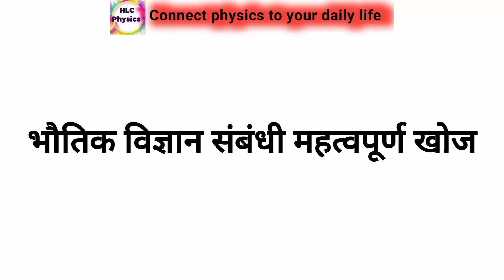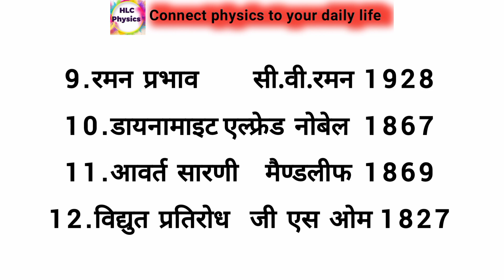भौतिक विज्ञान संबंधी महत्वपूर्ण खोज || Important discoveries in physics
भौतिक विज्ञान के महत्वपूर्ण प्रश्न और उत्तर
Physics MCQ test 💥 || gk questions and answers 🤔

Your queries-
भौतिक विज्ञान इन हिंदी
भौतिक विज्ञान के महत्वपूर्ण परिभाषाएं
भौतिक विज्ञान के रोचक तथ्य
भौतिक विज्ञान के प्रश्न एवं उत्तर
भौतिकी की सामान्य विज्ञान
भौतिक विज्ञान विभिन्न पहलुओं
भौतिक विज्ञान के रोचक जानकारियां
सामान्य ज्ञान
भौतिक नीट एग्जाम के लिए
भौतिक जे डबली एग्जाम के लिए
 भौतिक मेडिकल एग्जाम के लिए
भौतिक स्टेट लेवल एग्जाम के लिए
भौतिक टीचर एग्जाम के लिए
भौतिक सेंट्रल टीईटी के लिए
भौतिक सीजी व्यापम के लिए
Important questions in physics
Important questions in sciences
Gk one liners in physics
gk questions and answers in Hindi
general knowledge
general information in physics
samanya vigyan
Comparative exams questions and answers
Gk for PSC exam

मैं हुकुम लाल चतुर्वेदी हूं, दोस्तों इस चैनल का उद्देश्य आपको शिक्षा पर सभी प्रकार की जानकारी प्रदान करना है। इस चैनल पर प्रदर्शित जानकारी इंटरनेट अन्य स्रोत से संबंधित है।